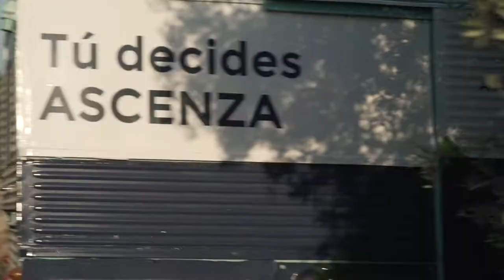On The Road: Entrevista a Juan José López Muñoz, Gerente en Enma Serv. Agrícolas, Córdoba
Escucha el testimonio de Juan José López Muñoz sobre los productos de ASCENZA para tú olivar.